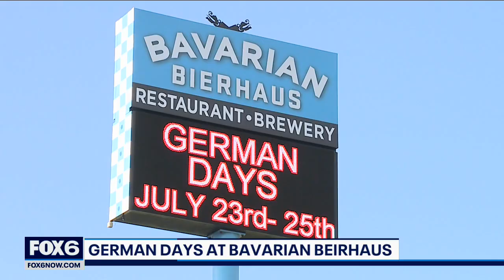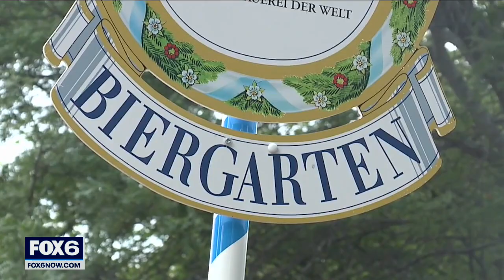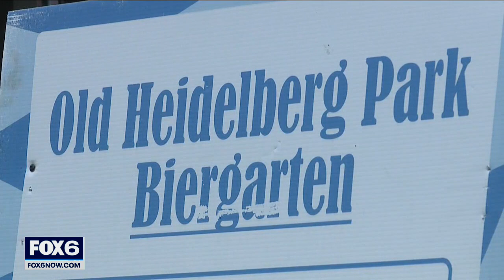'German Days' celebrated at Bavarian Bierhaus | FOX6 News Milwaukee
Three thousand people attended ''German Days'' instead at the Bavarian Bierhaus in Glendale.